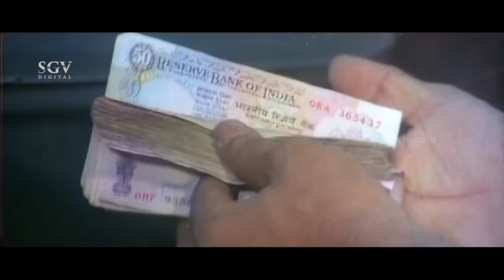ಪೊಲೀಸ್ ನಂಬರ್ ಒನ್ Kannada Action Movie | Thriller Manju, Abhijith, Mohini Patel | Kannada Movies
Watch ಪೊಲೀಸ್ ನಂಬರ್ ಒನ್  Kannada Action Movie | Thriller Manju, Abhijith, Mohini Patel | Kannada Movies

Film: Police No. 1 – ಪೊಲೀಸ್ ನಂ.೧ (2011/೨೦೧೧)

Stars: Thriller Manju, Abhijith, Mohini Patel, Swasthik Shankar, Ananthavelu, Shankar Bhat, Pruthviraj, Joe Simon, Jeevan, Killer Venkatesh, Dombara Krishna Suresh, M S Karanth, Manmohan Rai, Ashwath Narayan, Srishailan
↑ top ↑
Direction:

Associate Director Srinivas Kumar
↑ top ↑
Production:

Banner Sri Shiva Enterprises
Presenter Balaraj Anekal, B P Badaragere Ramesh Anekal
Producer N Ravi
Co-Producer A Jayaraj
↑ top ↑
Writers:

Story Thriller Manju
Screenplay Thriller Manju
Dialogue Srinivas Kaushik
↑ top ↑
Other Crews:

Cinematography Manohar
Editor Govardhan
Stunts Thriller Manju
Costume Nagaraj
Makeup Ravi
Publicity Designs Mastan
Stills M S Ramesh
↑ top ↑
Sound Recording:

Dialogues Vijaya Digital Studio
Songs Vijaya Digital Studio
Re-Recording Vijaya Digital Studio
↑ top ↑
Censor Details:

CBFC U/A
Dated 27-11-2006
Length 2931 Mts
Reels 12
Color Color (Cinemascope)
↑ top ↑
Audio & Video:

Audio On
Video On
Runtime 102 min
↑ top ↑
Release info:

Main Theater Menaka
Weeks 1
↑ top ↑
Share this: